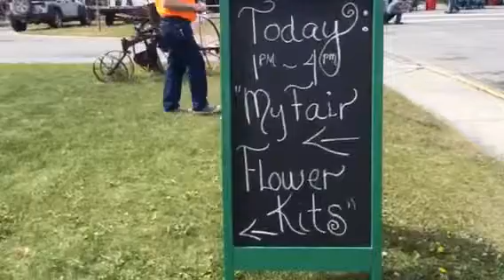My Fair Flower 1